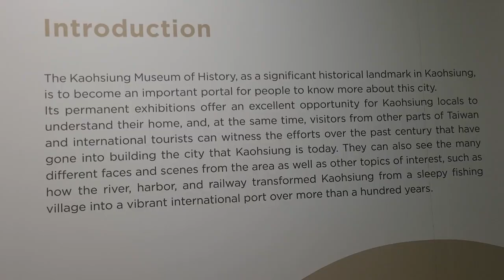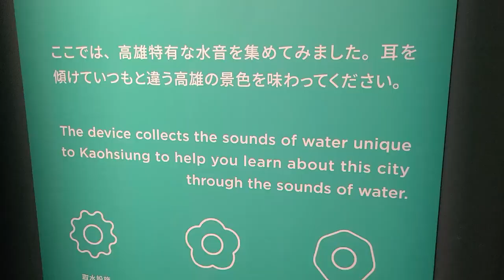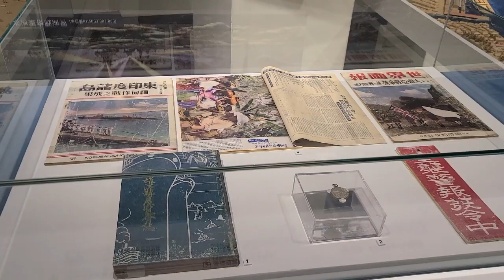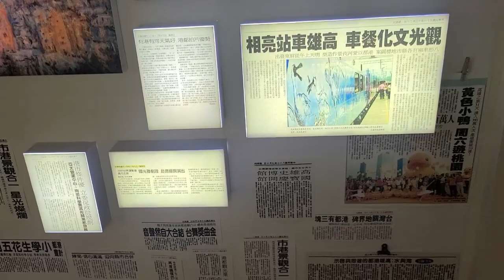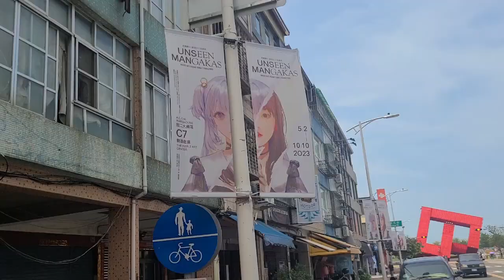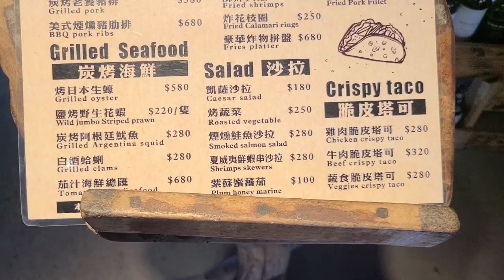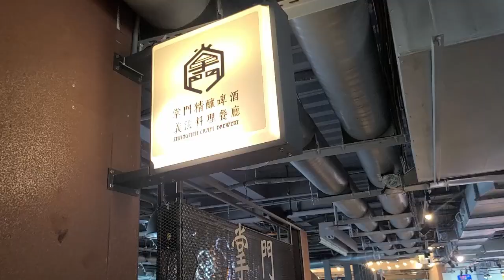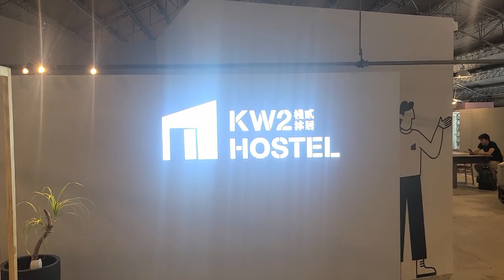Kaohsiung Day 2: History Museum, Pier 2 Arts Center + Warehouse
Our second day in Kaohsiung begins with a trip to the harbor and a visit to the history museum. Enjoy!